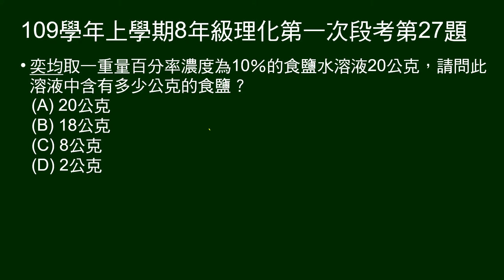109學年上8年級理化一段第27題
10%食鹽水溶液20克，問含有食鹽若干克？